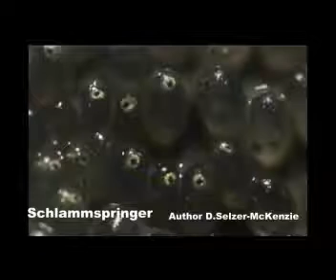Schlammspringer Wildness Tiere Animals SelMcKenzie Selzer-McKenzie